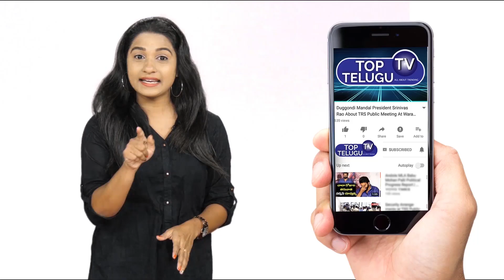Dwarf Shivalal About Problems With His height | Shivalal Family Interview | Top Telugu TV